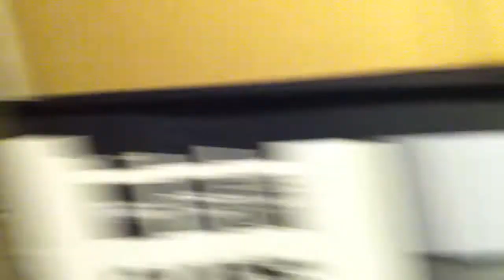Very Simple Electrostatic Motor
A simple electrostatic motor made from 4 aluminum gum wrappers, a plastic cup,some copper wire balanced on the tip of a knife.